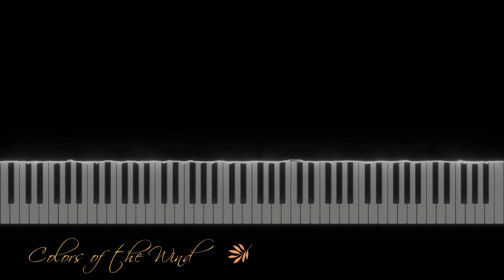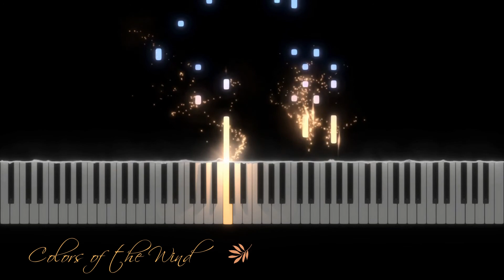Colors of the Wind | Intermediate Piano Solo| Sheet music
This Disney's "Pocahontas" song has long been a favorite for young and old. Here is an intermediate piano solo version with See Music App effects. Arrangement, performance and video creation by Donna Mitchell. Link for the sheet music